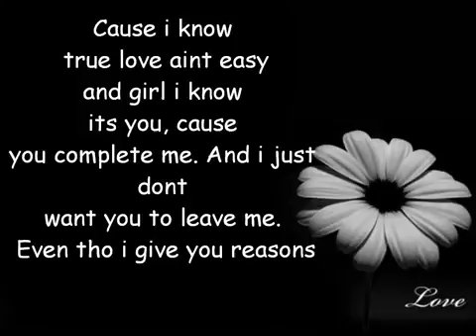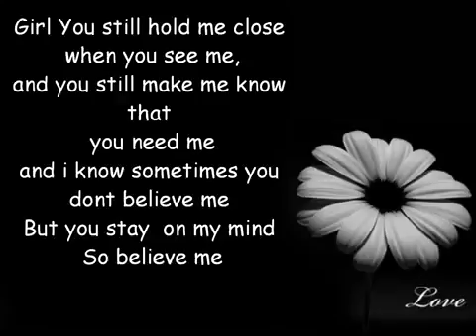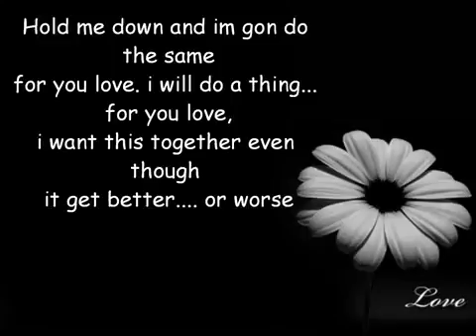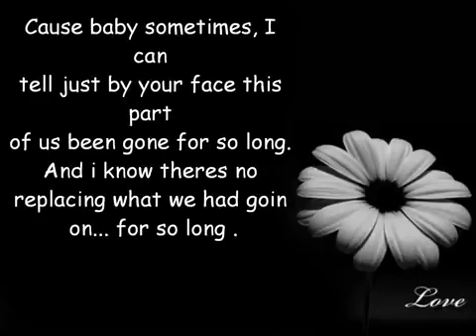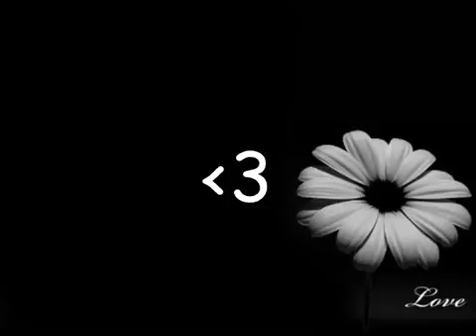Videos(63)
From gallery